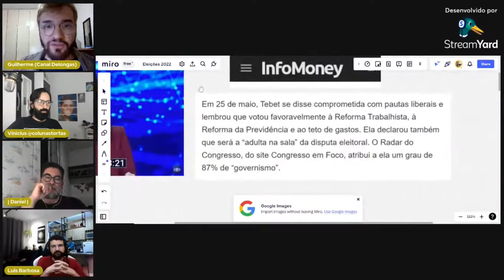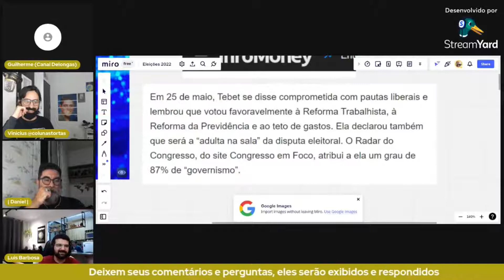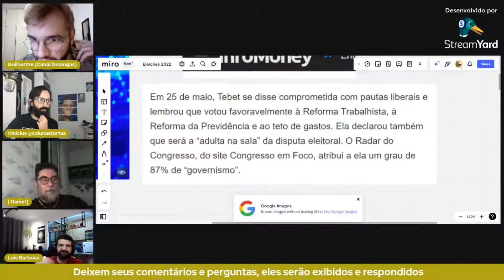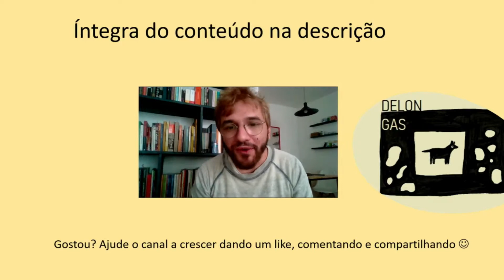SIMONE TEBET - Série "reta final eleições 2022"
Gostou do conteúdo? Ajude o canal a crescer tornando-se membro(a) e tenha acesso a cursos exclusivos, link abaixo: